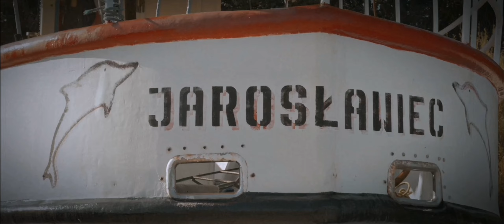Jaroslawiec /klimat nadmorski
Piękny czas spędzony, klimatycznie i nie spotykane miejsce które warto spróbować odwiedzić polecam.